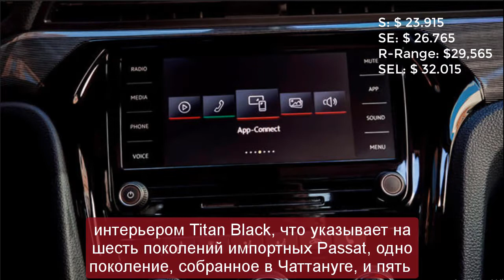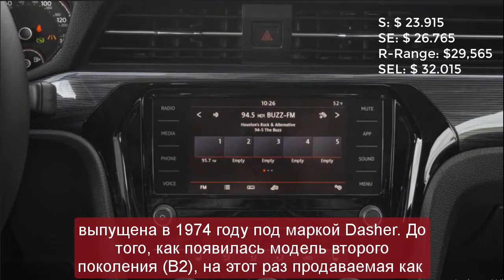2022 VW Passat Limited Edition | 2022 vw passat usa | 2022 vw passat wagon | nuevo vw passat 2022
2022 VW Passat Limited Edition | 2022 vw passat usa | 2022 vw passat wagon | nuevo vw passat 2022
Respect.